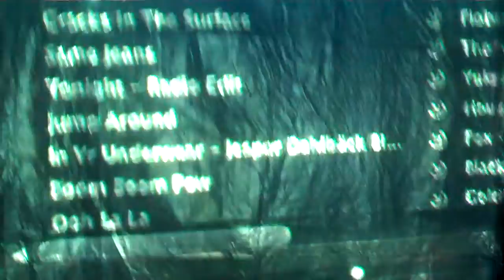Projection test 1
This is the first test on the thinner and more transparent material, it worked well.